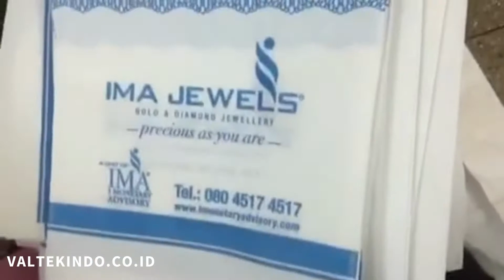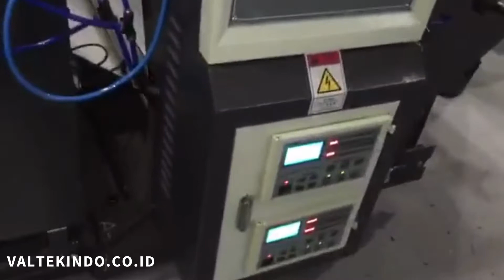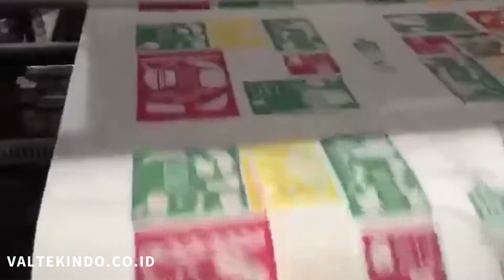Mesin cetak kantong non woven, printing kantong spunbond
Mesin cetak kantong non-woven dirancang khusus untuk mencetak desain, logo, atau teks pada permukaan kantong berbahan spunbond. Teknologi ini menggunakan metode cetak seperti flexographic atau screen printing yang memungkinkan hasil cetakan tajam, tahan lama, dan berwarna cerah. Mesin ini dilengkapi dengan sistem pengumpan otomatis yang memungkinkan proses pencetakan berlangsung cepat dan efisien, bahkan untuk produksi dalam jumlah besar. Selain itu, pengguna dapat mengatur ukuran, posisi, dan warna desain sesuai kebutuhan, menjadikannya solusi ideal untuk mencetak kantong promosi, belanja, atau keperluan lainnya.

Mesin ini sering digunakan oleh industri kemasan ramah lingkungan, karena kantong spunbond dikenal sebagai alternatif yang dapat digunakan kembali (reusable) dan ramah lingkungan dibandingkan kantong plastik. Beberapa model mesin cetak juga mendukung fitur pengeringan cepat dan sistem pengendalian berbasis komputer untuk memastikan setiap hasil cetakan seragam. Dengan kemampuan mencetak hingga beberapa warna sekaligus, mesin ini membantu meningkatkan nilai estetika kantong non-woven dan memberikan hasil yang menarik secara visual, sehingga produk menjadi lebih kompetitif di pasar.

INDONESIAN BAHASA:
Kami menjual segala jenis mesin Mesin Industri, diantaranya: